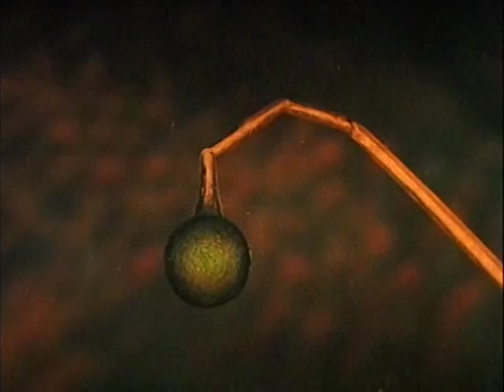ANIMAL GAMES - At the bottom of the sea - EN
This is a wonderfully entertaining educational series in which animals teach us about the ethics of nature and, in effect, life ethics, over the course of their vicissitudes. Some of these wonderful stories include “The Cat’s Lifebelt”, “Little Players of the Sunny Garden”, “A Leopard Frog in a Spring Pond”, “The Wise Red Turtle” “A Rabbit’sRepentance”, “Story of a Bat” and “A Picture Drawn by a Frog”. A happy ending is assured in each of these marvellous stories, sure to please those who enjoy seeing animals with almost human-like expressions.